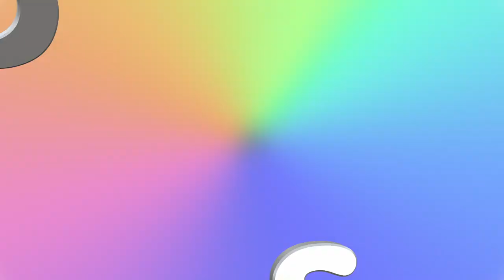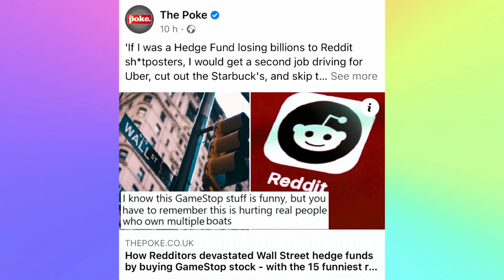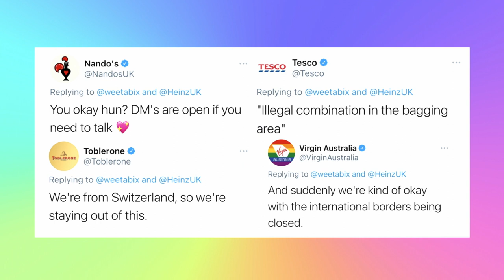Episode 130 - Life's a beach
In this weeks episode we talk about a remake of a classic film, a new unlikely pairing, and not forgetting our life lesson, that will which you away to an exotic land*

*some imagination required